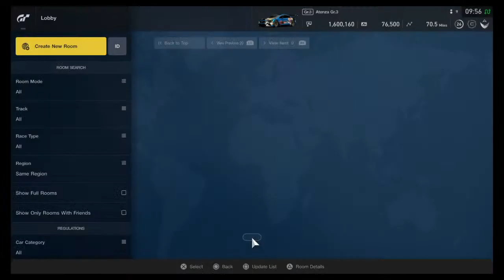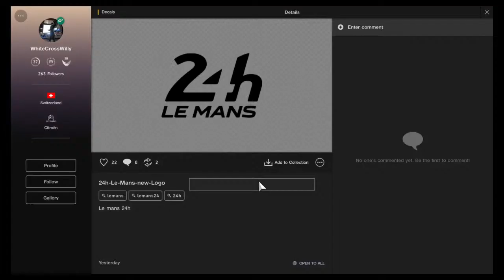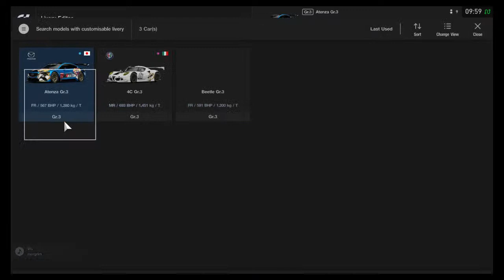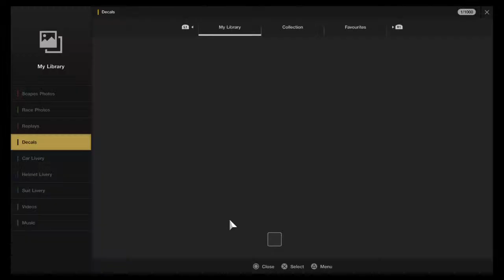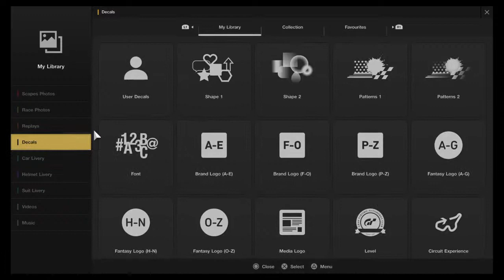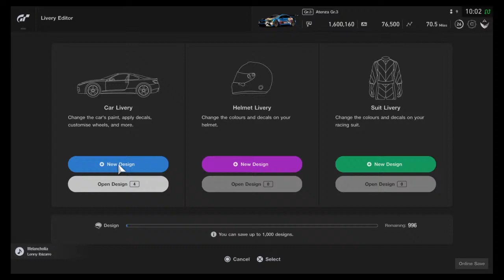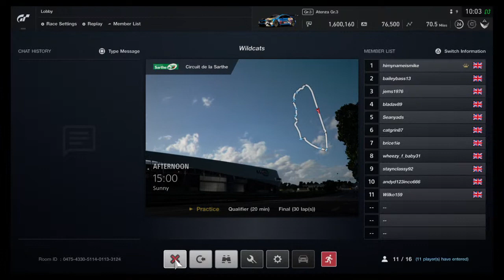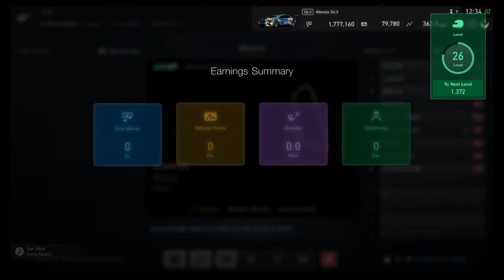Wilko159's LeMans 2.4hr